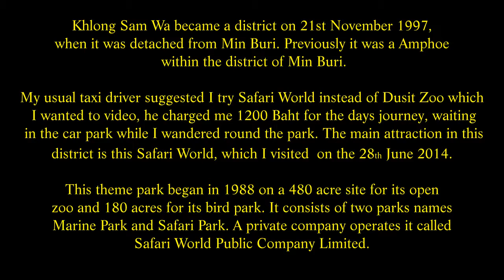Safari World and Marine Park, Panyaindra road, Khlong Sam Wa, District, Bangkok, Thailand. ( 31 )